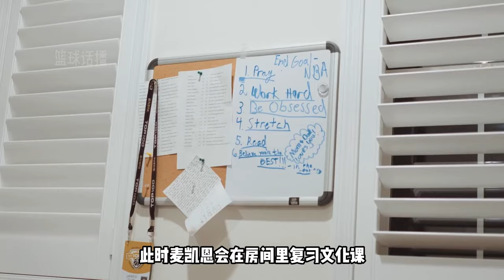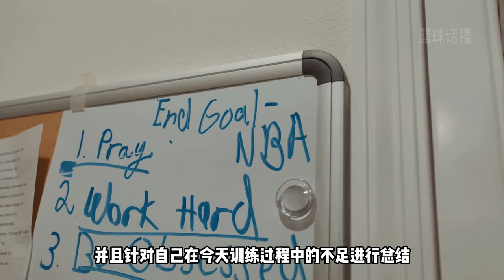【籃球員的一天】美國五星高中生賈裏德·麥凱恩，暑假訓練的一天有多自律？